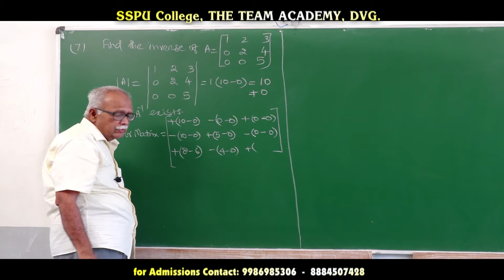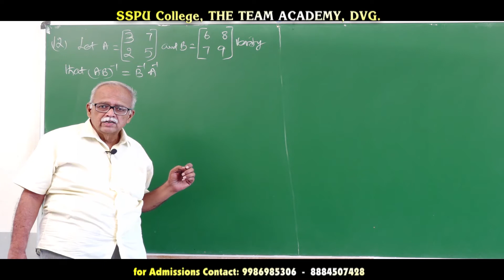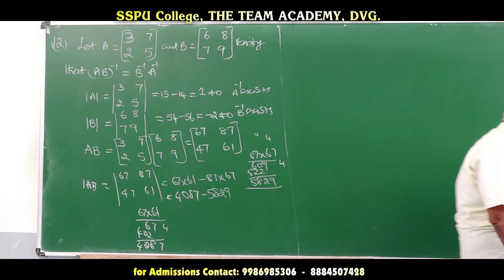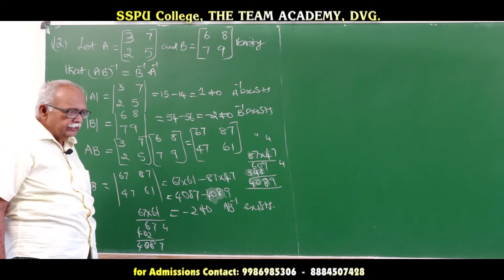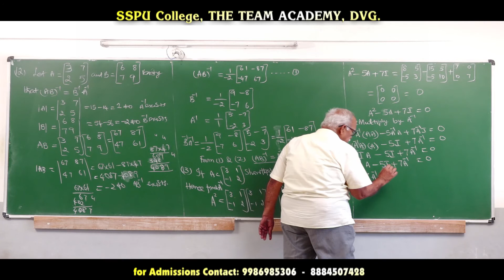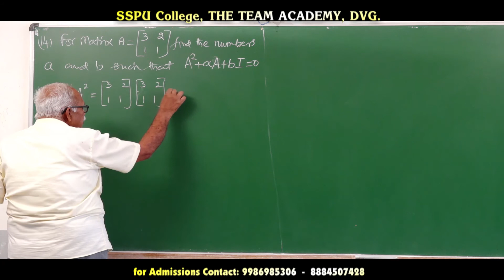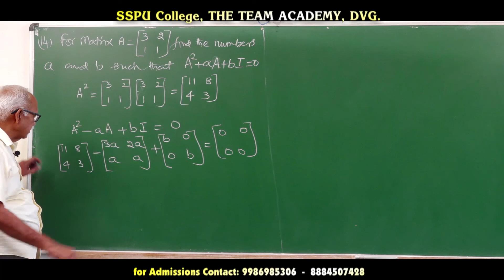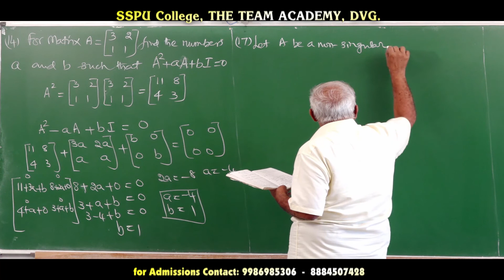Maths: DETERMINANTS (PART 08) By Babu sir